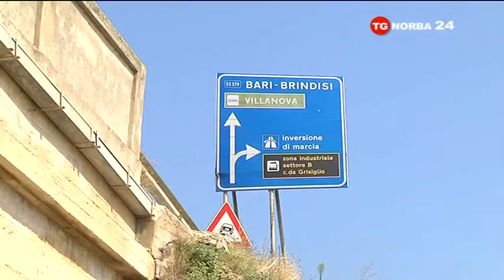TGNORBA24 PONTE OSTUNI